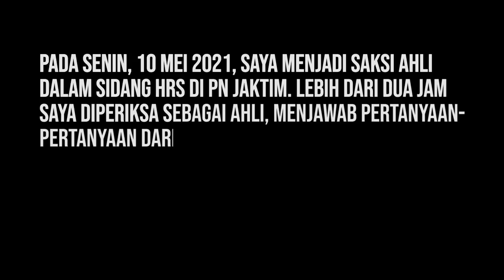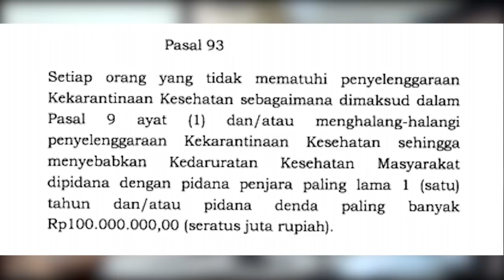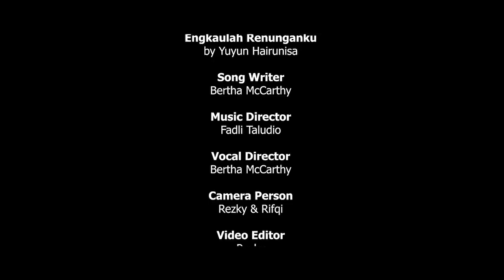JAKSA BERTANYA, REFLY HARUN MENJAWAB: ADILI SEMUA PELANGGAR PROKES KALAU MEMANG KEJAHATAN!!